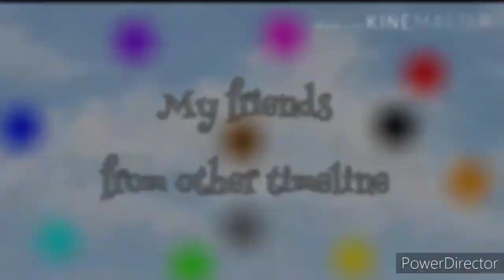My friends from other timeline (Original?) EP1 (GCMM)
I so hurry up to work my project because I'm must do homework to=) OK. at last scene it my art work so cute than before right just first try it OK see you next time.